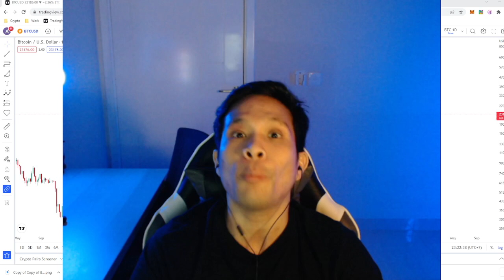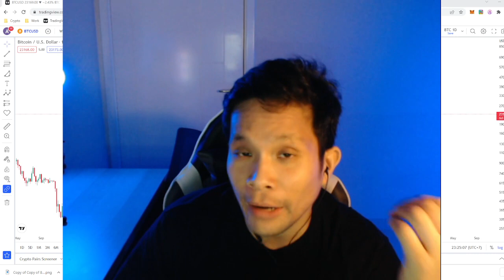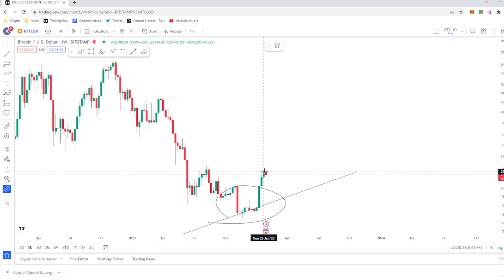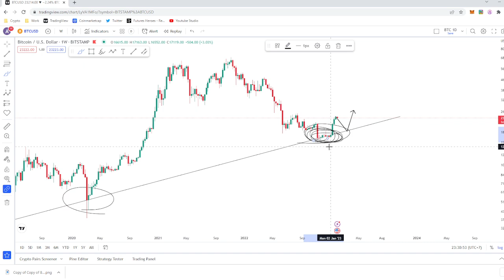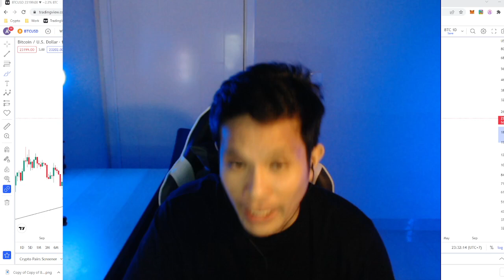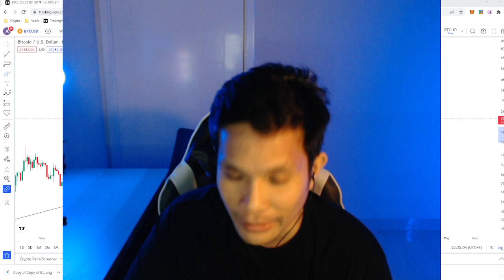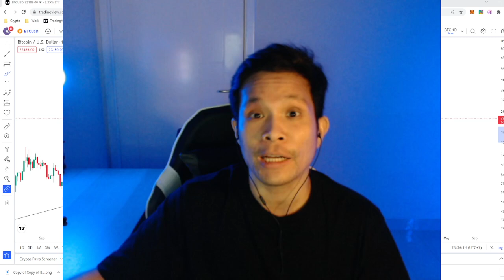BYE $10-12K, BITCOIN BOTTOM IS IN?!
Gw jawabin beberapa pertanyaan paling menarik untuk dibahas. Gw akan rutin bikin konten seperti ini, jadi buat semua yang nonton silahkan leave comment ya!

SEMUA ISI VIDEO INI HANYA BERSIFAT EDUKASI